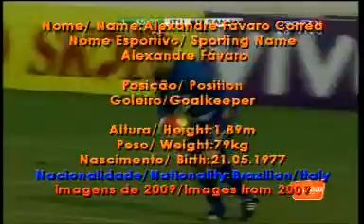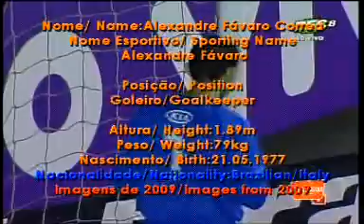Alexandre Fávaro - Goalkeeper - Community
Coimbra Sports - Representation and Advising and Professional Football Clubs
Top Athletes Are With Us!
Making the Best From Professional Football!
Director Agent: Coimbra
Skype: coimbra.sports
Email / Msn: coimbra.sports @ r 7.com